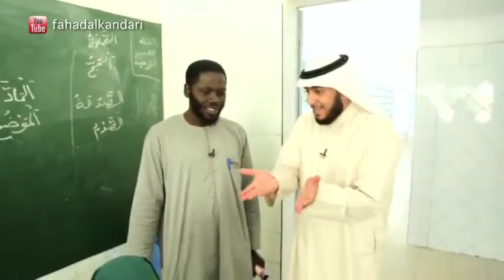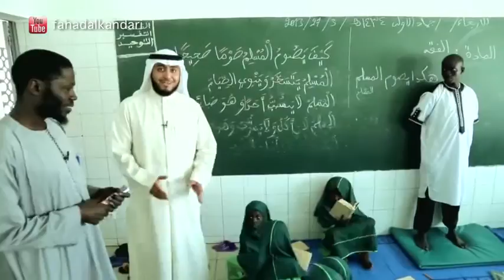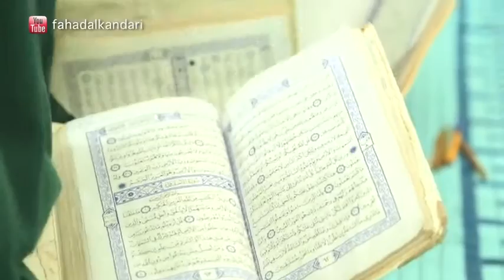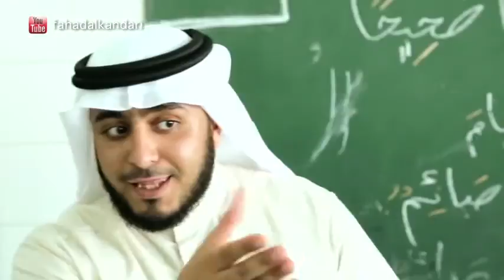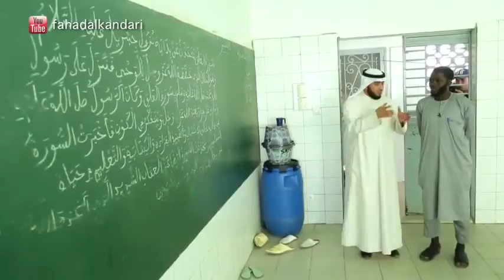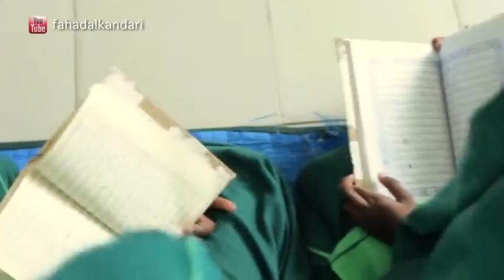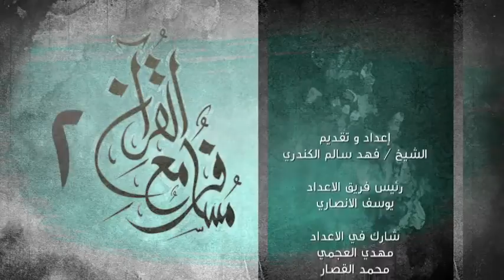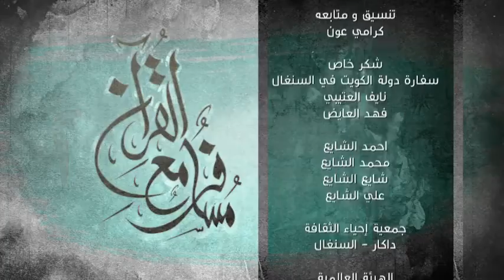مسافر مع القرآن 2 السنغال -Traveler with the Qur'an2-Senegal-13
This is the 13th episode of Traveler with the Qur'an season 2 hosted by Sheikh Fahad Alkandari. This episode was filmed in Senegal (West Africa)  and it's guests are: (Sheikh Salih Al-Mughamsy, the Hafidh Jihad Al-Malki).

In this season, discussion will be about reflecting on the Qur'an; its importance, its means, and its benefits.

This show is directed by Ahmad Azab, prepared by Yousef Al-Ansari, Mahdi Al-Ajami, and Mohammad Alqasar, a production of Four Frame Media Services and Blue Tech. The producer is Abdallah Alnuri, and assistant director is Muhammad Yusri, videographers: John Sharqawi, and Waleed Yusri